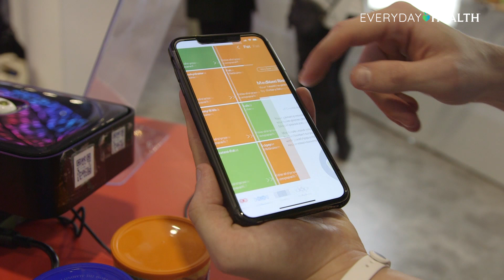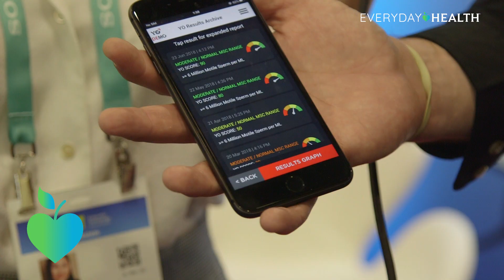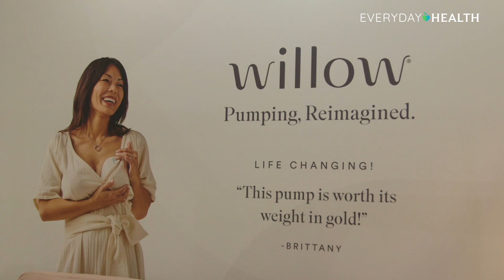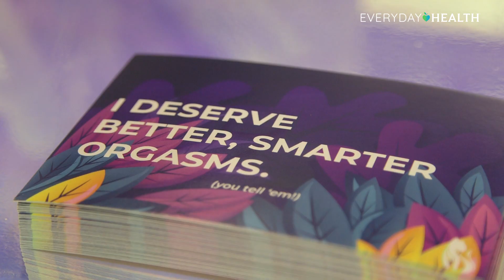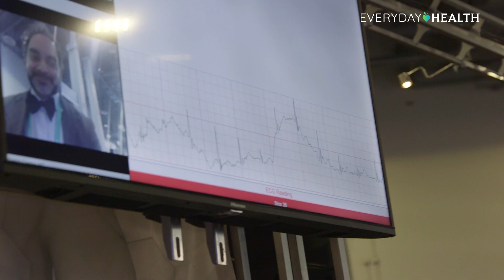CES 2020: Top Innovations in Health Tech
CES2020 Digital Health Summit was full of innovative and potentially life-changing healthtech. From a gaming app that helps kids better manage their asthma medication to a virtual reality device that helps reduce pain, these are some of the gadgets that caught our attention at CES! What new health device are you most excited to use?